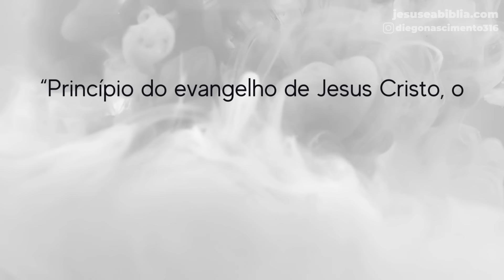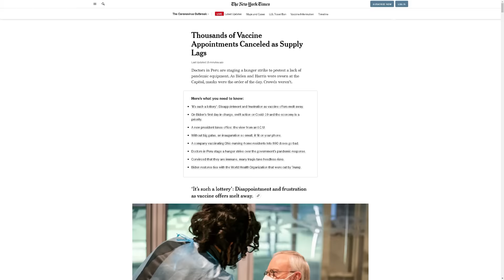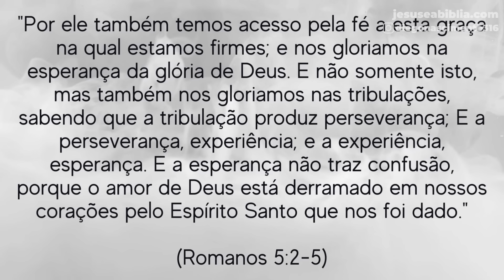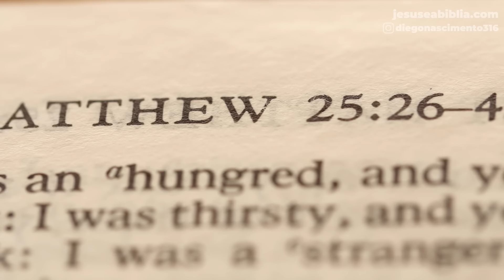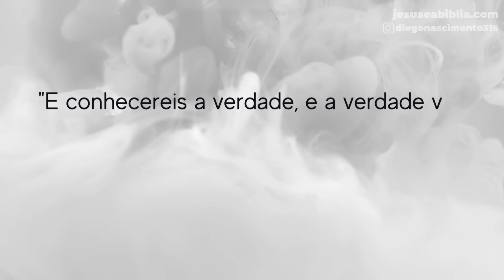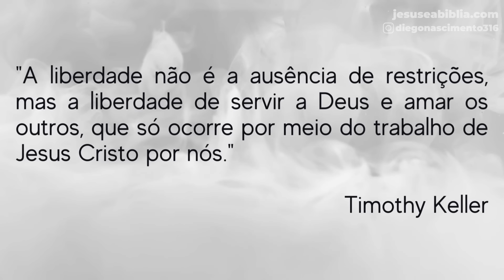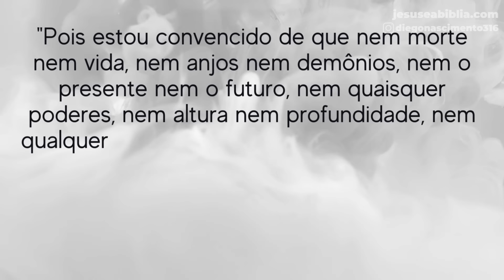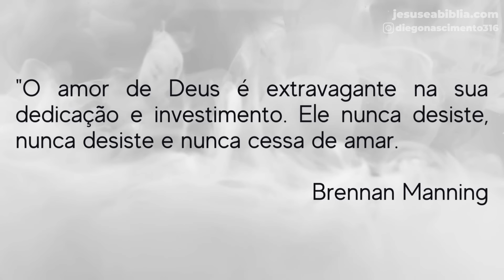Devocional: A transformadora Notícia do EVANGELHO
Prepare-se para uma jornada inspiradora através da mensagem transformadora do Evangelho neste sermão intitulado "O Poder de uma Boa Notícia".

Ao longo deste sermão, exploraremos como a mensagem de Jesus Cristo é a luz em meio à escuridão das más notícias, a chave para a libertação das grilhetas invisíveis da vida, e uma fonte inesgotável de amor incondicional.

Este sermão é mais do que palavras - é um convite para vivenciar o poder de cura, libertação e transformação que o Evangelho oferece. Assista, reflita e permita-se ser transformado pelo poder da Boa Notícia.

00:00 - Já deixou seu like?
01:31 - A notícia de esperança
05:03 - A notícia da libertação
08:07 - A notícia do amor incondicional
10:34 - Vamos Orar?